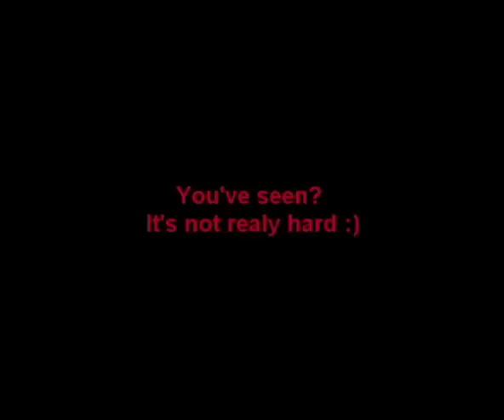Guild Wars Halloween Running Quest -- Part 2 (without Bu/Geman Version)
Hey guys - Here you can see how to conclude the Halloween Quests in Guild Wars without using a Backup in 17minutes :)